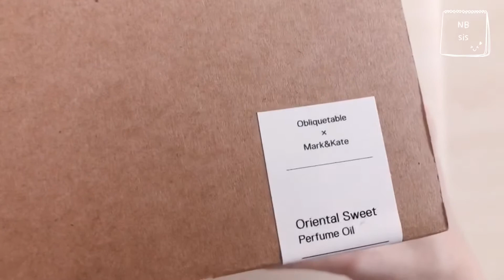천연 디퓨저 달항아리 Moon Jar Aroma Wood 인테리어 좋은향기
향기 작가 Aroma Artist
한서형 Seohyoung Han

Product Information

*Mark & Kate